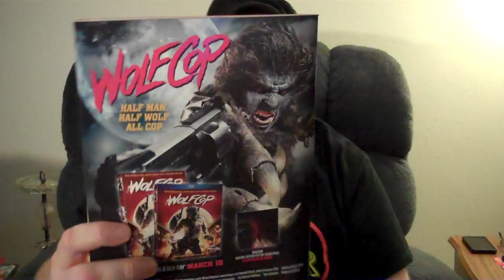Horror Block Febuary 2015 Unboxing